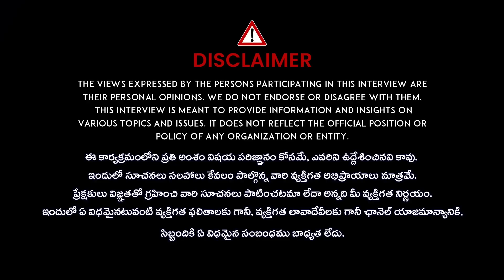The Best Cooking Oil | Controls Cholesterol | Low Fat Oil | Dr.Deepak kumar